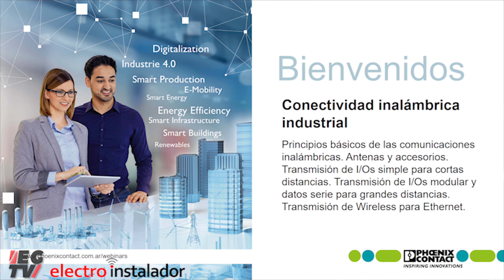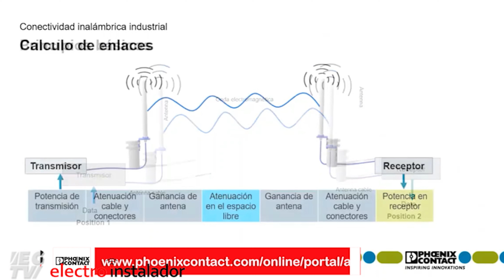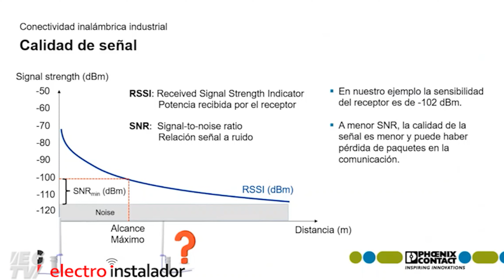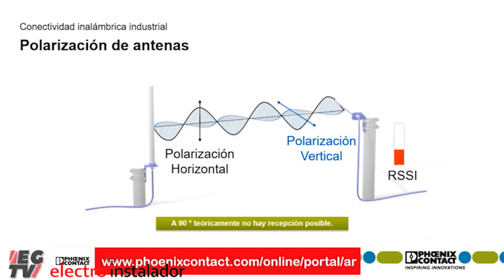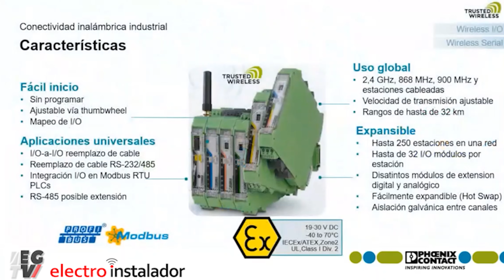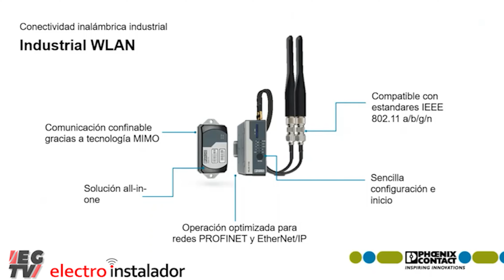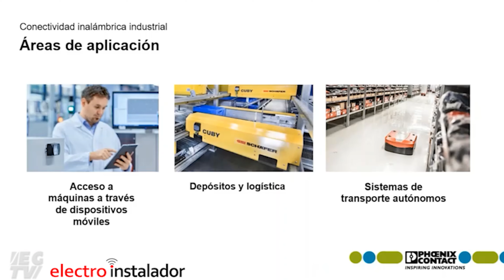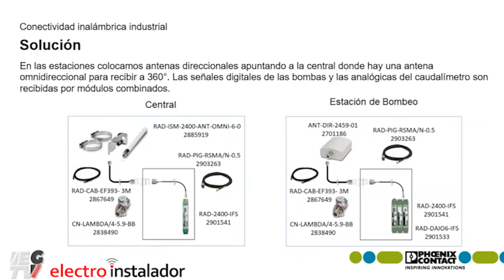Conocé todo sobre las capacitaciones online de Phoenix Contact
Agustín Solana, ingeniero en Aplicaciones de Campo de Phoenix Contact, nos contó sobre sus seminarios de capacitación online que están realizando. El listado es realmente muy completo y hay muchos cursos diferentes. Hoy hablamos puntualmente sobre el seminario de Conectividad inalámbrica industrial.